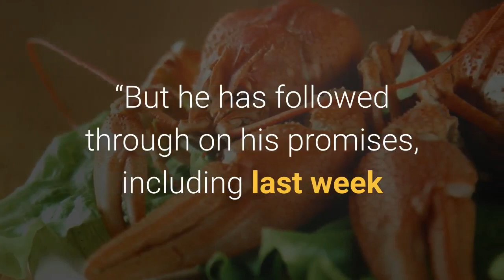RNC 2020 Maine lobsterman trawls support for Trump after EU tariffs lift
Maine lobsterman Jason Joyce didn’t support then-candidate Donald Trump in 2016 — but he’s supporting him now. The eighth-generation crustacean-catcher endorsed Trump during Tuesday’s installment of the 2020 Republican National Convention, angling to help the incumbent pick up some support in traditionally Democrat-held New England.“I didn’t support Trump in 2016, ” he said. “Skeptical that he shared my conservative views, I expected him to flip-flop on his campaign promises.“But he has followed through on his promises, including last week when he brokered a deal to end European Union tariffs of 8 percent on Maine live lobsters and up to 20 percent on Maine lobster products, which is great news for Maine’s lobstermen and women. ”The European Union last week agreed to eliminate tariffs on US lobsters, which should be a boon to the hard-hit industry — and to Trump’s standing among Mainers like Joyce.“As long as Trump is president, fishing families like mine will have a voice, ” Joyce said. “But if [Democratic challenger Joe] Biden wins, he’ll be controlled by the environmental extremists who want to circumvent longstanding rules and impose radical changes that hurt our coastal communities.“I strongly support President Trump’s reelection, ” he continued. “When he sees something isn’t right, he’s fearless in fixing it. ”Maine is one of just two states, along with Nebraska, in which it is possible for presidential candidates to split electoral votes. In 2016, Trump captured one of the state’s four electoral votes, while Hillary Clinton snagged the balance.